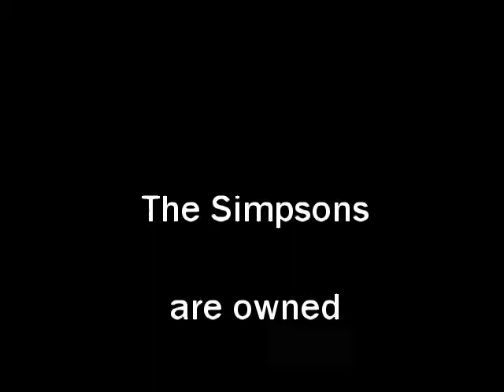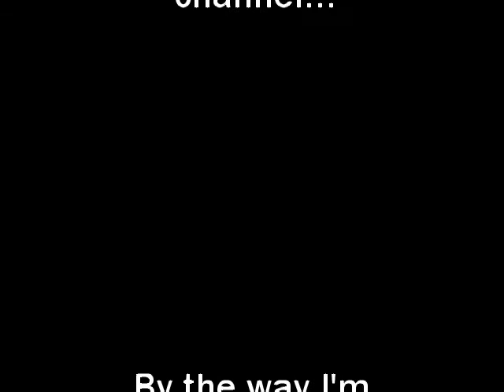Heavy Rain Bonus-Junk: Best Of Lt. Carter Blake (German)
Der Mann ist so scheisse der hats einfach verdient. :-D

WARNING!!!

This video contains strong language in German and violence!